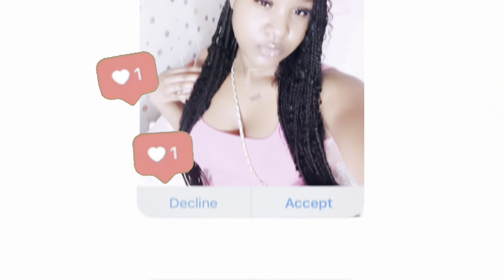GRWM FOR SCHOOL: hygiene, OOTD, chitchat + school vlog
what do you record on? IPhone 13 Pro Max
what software do you edit on? CapCut